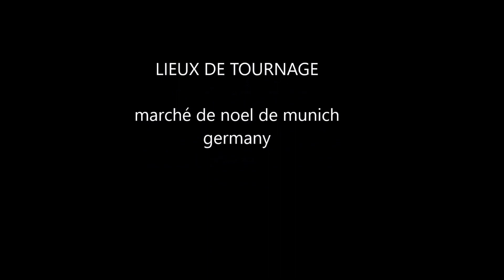JOIYEUX NOEL 2016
JE VOUS SOUHAITE UN EXCELLENT FÊTE DE NOËL A TOUS